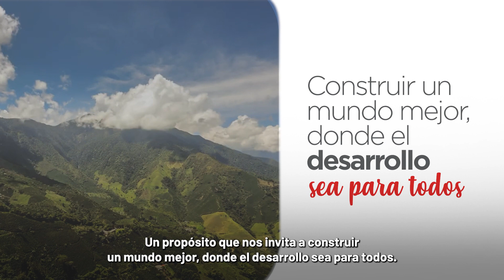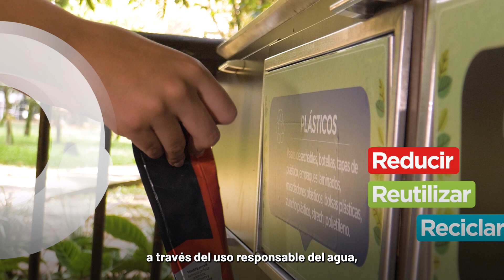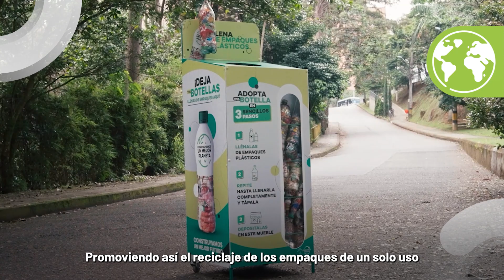Celebra el Día Nacional del Café ☕ en Colombia 🇨🇴 con un Viaje a la Esencia del Café! ✨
Este 27 de junio celebramos en Colombia el Día Nacional del Café. Conoce todas las iniciativa que nuestras marcas realizan para crear un ciclo sostenible en la producción de la bebida más deliciosa del mundo.